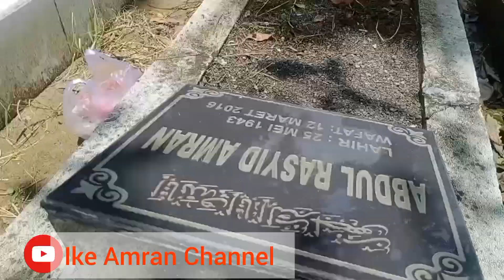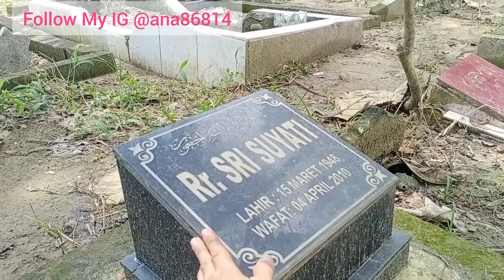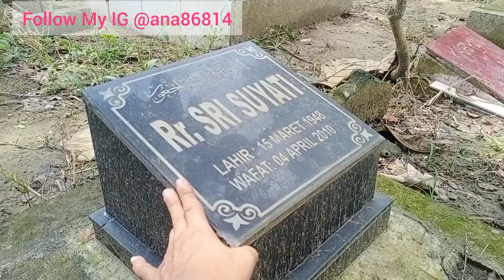BERSIHKAN MAKAM MENJELANG RAMADHAN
Suatu tradisi bahwa beberapa hari menjelang Bulan Suci Ramadhan berziarah ke makam keluarga, termasuk menjelang Lebaran.